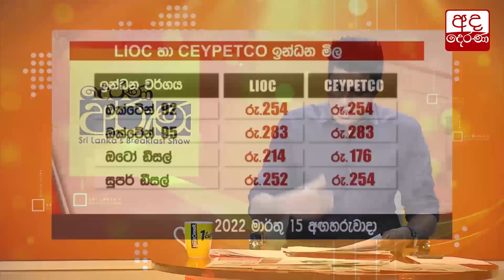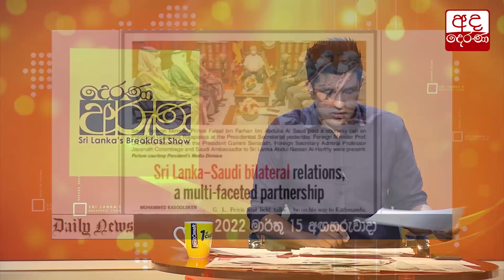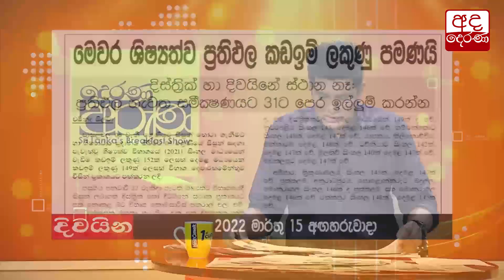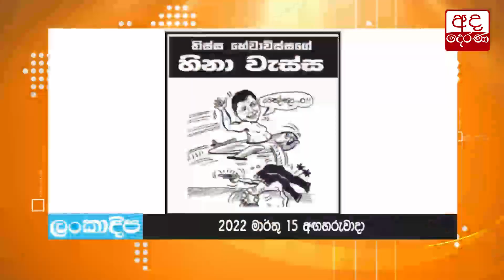"Derana Aruna | දෙරණ අරුණ | Sri Lanka's Breakfast Show -2022.03.15 -TV Derana"